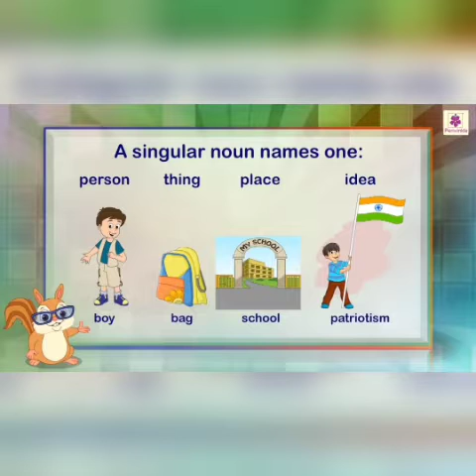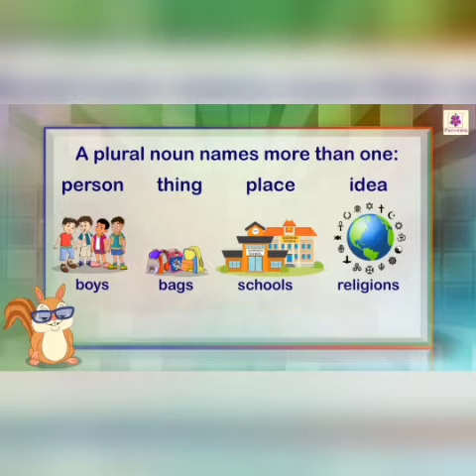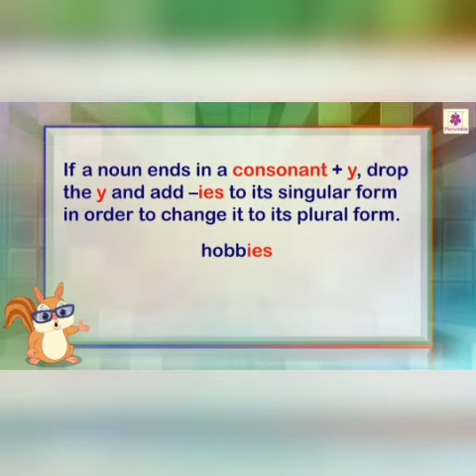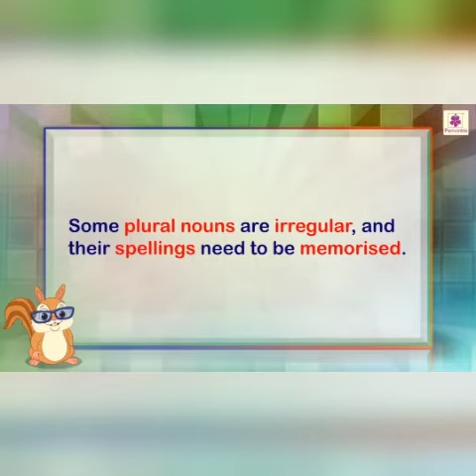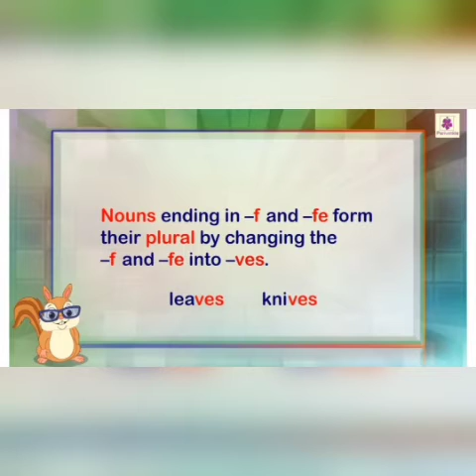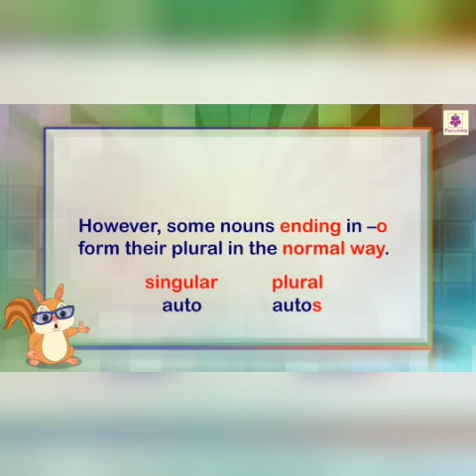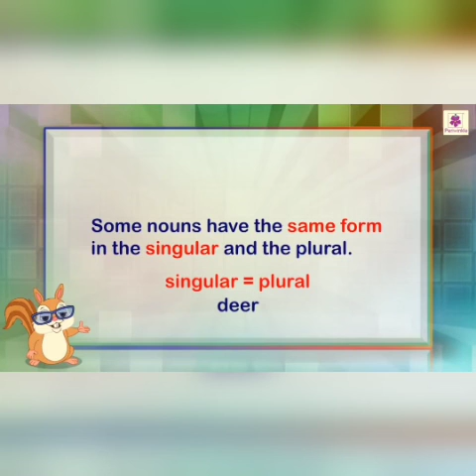30TH JUNE 2021/ CLASS 4TH/ ENG(G) / NOUNS : NUMBER